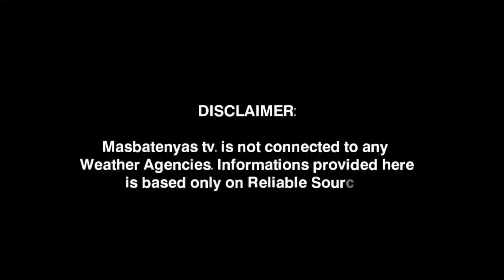UULAN BA?LPA/BAGYO UPDATE! DECEMBER 27,2023 WEATHER UPDATE TODAY